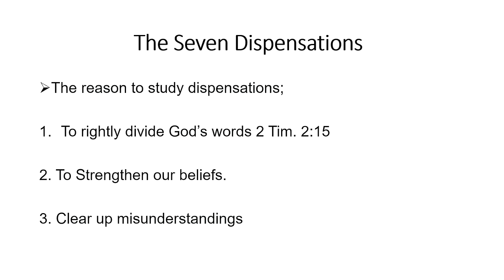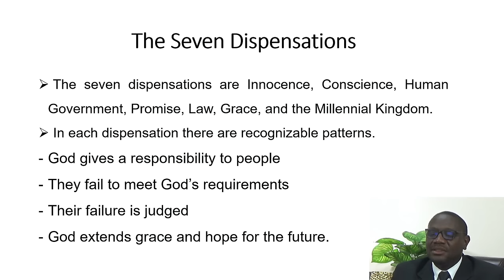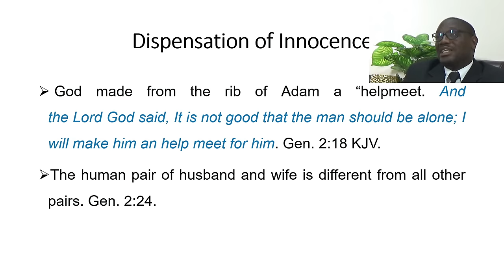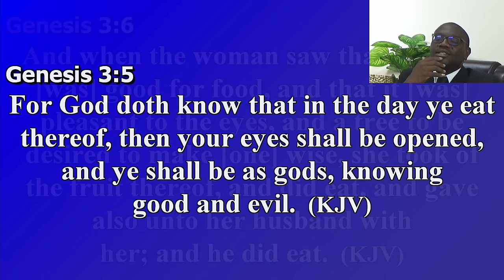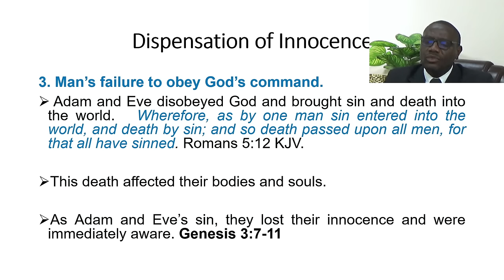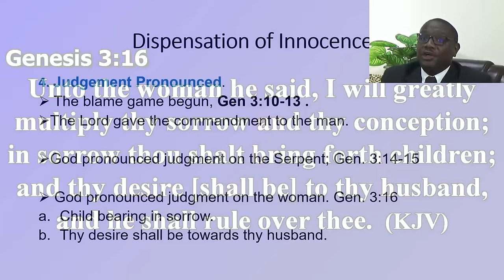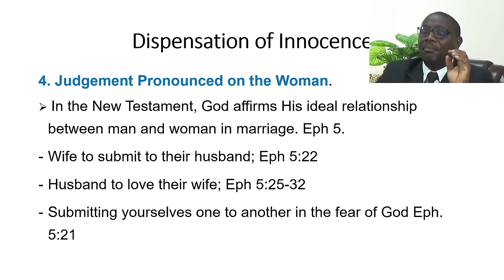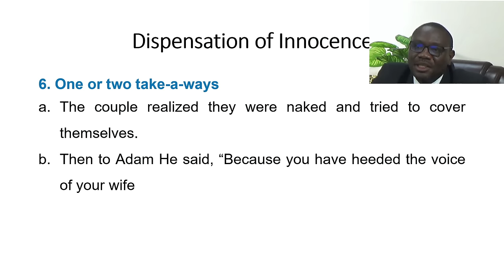August 28, 2024 Wednesday Bible Study [Elder Everton Bailey] The Seven Dispensations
Faith Chapel of Faith Apostolic Ministries Channel, Wednesday Bible Study
Kingston Jamaica